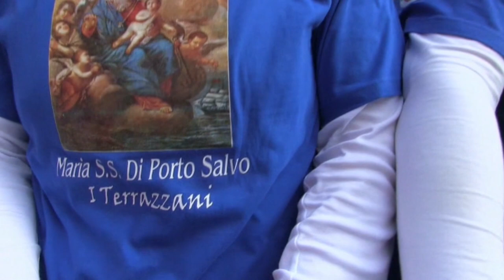LA FEDE... UNA STORIA CHE SI RACCONTA MARIA SS DI PORTO SALVO